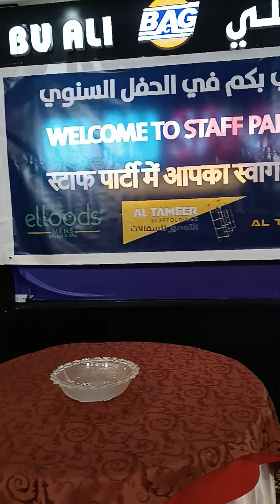Paparty Ng employer nmin Elloods salloon & Al tameer.At Bu Ali Restaurant ISA Town Bahrain.